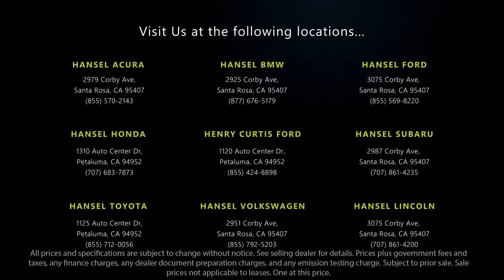2017 Mazda CX-5 Grand Touring Sport Utility Santa Rosa Rohnert Park Petaluma Sebastopol Windsor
2017 Mazda CX-5 Grand Touring Sport Utility Stock Number: VU230733A Vin:JM3KFADL1H0163258.

Hansel Volkswagen
2951 Corby Avenue